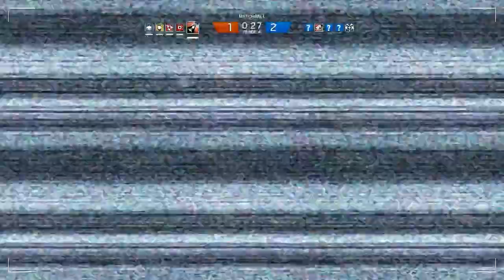Tom Clancy's Rainbow Six: Siege #005 [Operation Earnest Will]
Hier bekommt ihr eine Menge Spaß geboten bei Tom Clancy's Rainbow Six: Siege.

Für alle die auch mal als Operator einsteigen wollen sind hier die passenden Links:

Ansonsten noch viel Spaß bei meinen Videos !